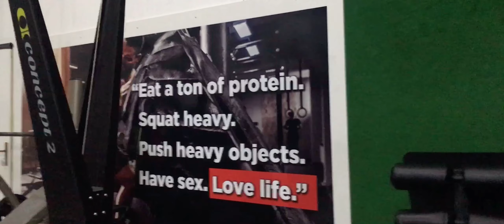MOJ DAN U TERETANI